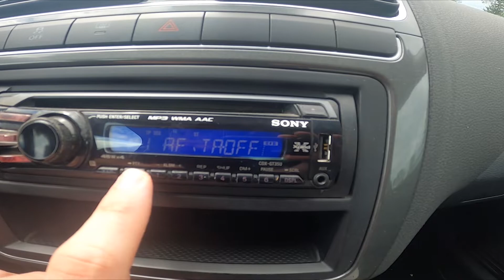How to Enable or Disable Traffic Announcements in Volkswagen Polo V ( 2009 – 2017 ) | Manage TA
Find out more info about Volkswagen Polo V ( 2009 – 2017 ) :
Would You like to learn how to Enable or Disable Traffic Announcements in Volkswagen Polo V? Modern cars have many systems responsible for safety. One of them is Traffic Announcements, a feature thanks to which we'll get notifications about what's happening on the road via radio. If You want to learn how to manage the Traffic Announcements feature in Volkswagen Polo V follow the quick tutorial we've provided above!

How to Enable Traffic Announcements? How to Disable Traffic Announcements?

Years of Production:

2009, 2010, 2011, 2012, 2013, 2014, 2015, 2016, 2017

Series:

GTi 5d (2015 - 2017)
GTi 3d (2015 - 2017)